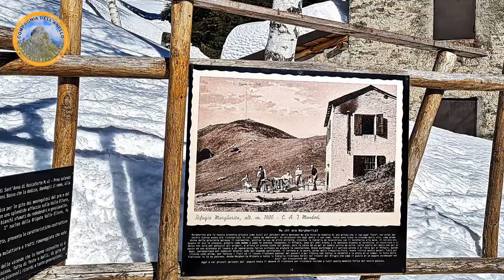Colle Pigna, da Prea, con le ciastre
Dovendo destreggiarci tra colori vari e temperature polari imbrocchiamo una stupenda giornata di “giallo”, caldo sole e puntiamo a raggiungere il Colle Pigna partendo da Prea, la bella frazione montana che si raggiunge dalla rotonda di Roccaforte Mondovì seguendo le indicazioni per Rastello, Prea.